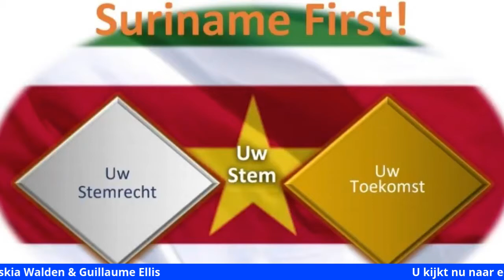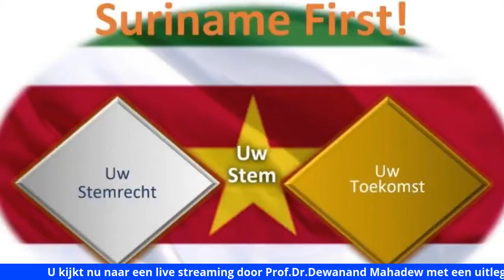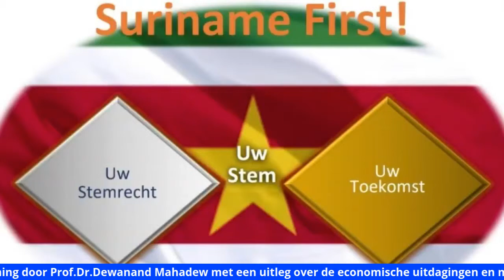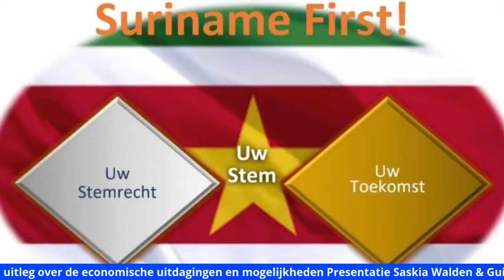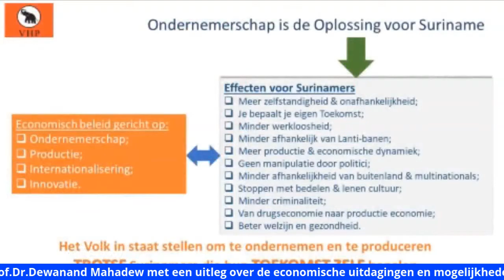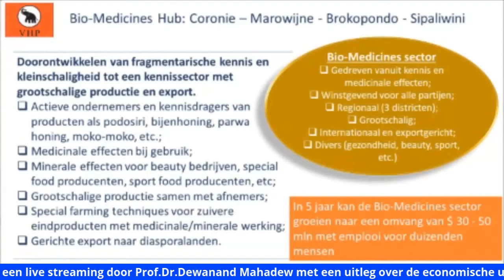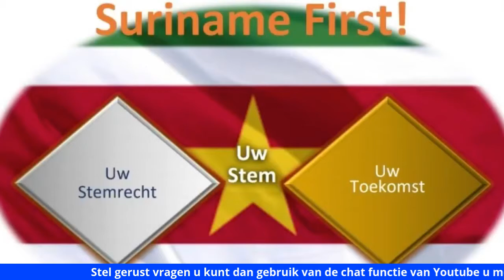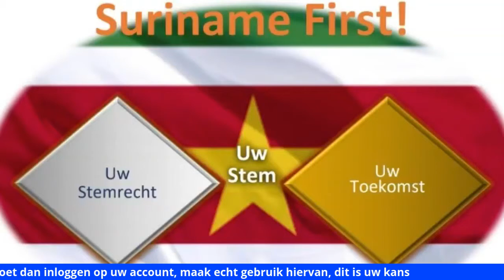Verkiezing in Suriname 25 Mei 2020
Live Streaming en Presentatie door Prof.Dr. Dewanand Mahadew